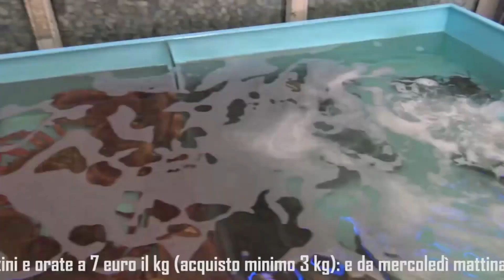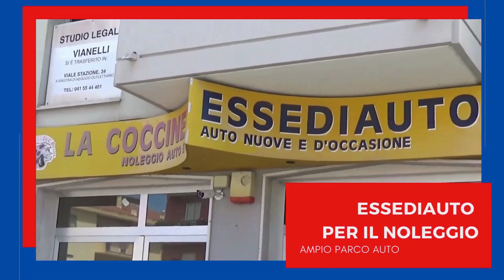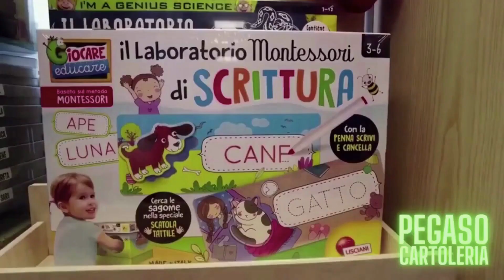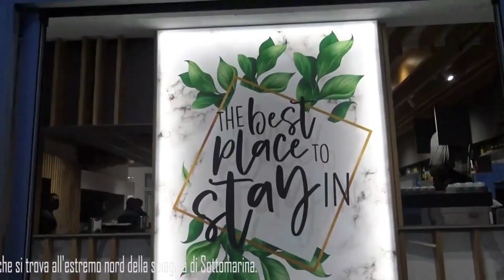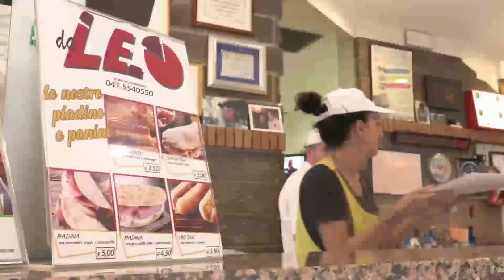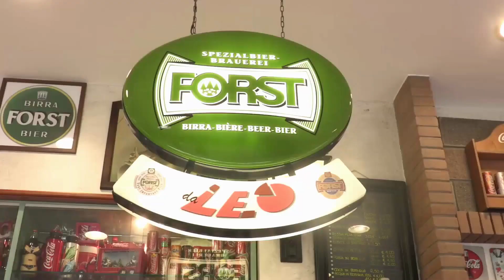TG AZZURRA DI GIOVEDÌ 21 LUGLIO 2022: GILBERTO BALDIN UN NUOVO CADUTO SUL LAVORO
CITTÀ - Questa mattina, nonostante il caldo, il mercato del giovedì era letteralmente invaso da una folla di persone, ma la cosa inusuale era che molte di loro non parlavano italiano.A Chioggia, quest’anno, è tornato un turismo proveniente dall’estero

GIUSTIZIA - Quando abbiamo dato l’annuncio della chiusura dell’Ufficio del Giudice di Pace lo abbiamo sottolineato usando le parole, nell’indifferenza totale.
A quanto pare non è così.

SICUREZZA - Ieri il sindaco Mauro Armelao ha effettuato alcuni sopralluoghi nelle frazioni di Chioggia con i tecnici della società che sarà incaricata di installare le telecamere per la videosorveglianza del territorio.

SANITÀ - Primo caso di contagio nell’uomo da West Nile nel territorio della ULSS 3 serenissima
si tratta di un paziente ricoverato nel reparto di Terapia Intensiva dell'Ospedale di Dolo.
Non ci sono altri casi geograficamente vicini per cui non si tratta di un focolaio.

PESCA - Non bastano tutte le vicissitudini in ballo quest’anno per la pesca, sembra che ogni giorno si faccia a gara per vedere se c’è qualcos'altro che possa rendere la vita difficile ai pescatori.